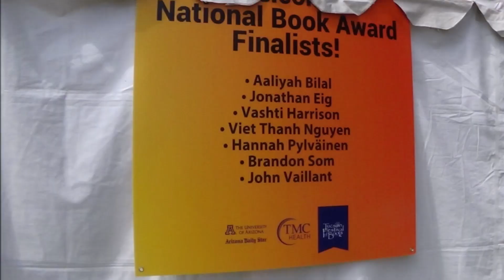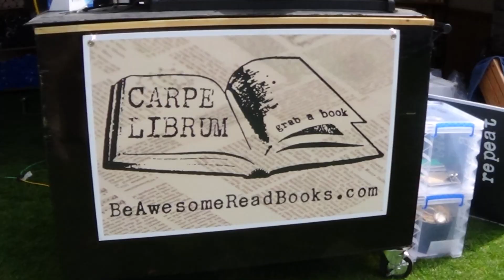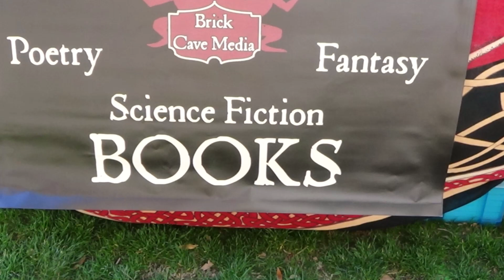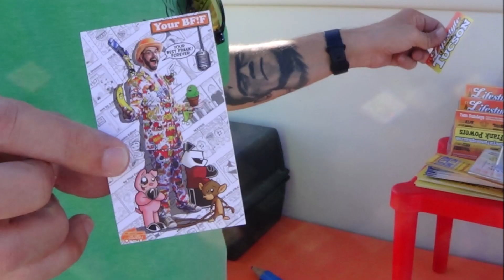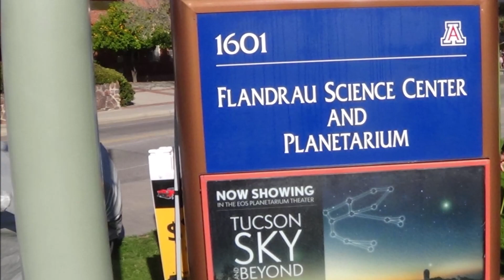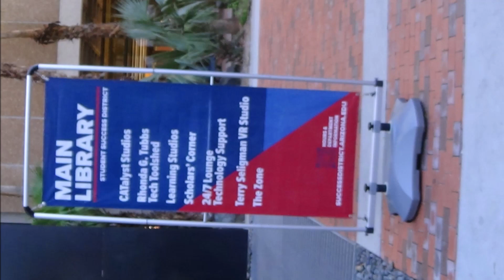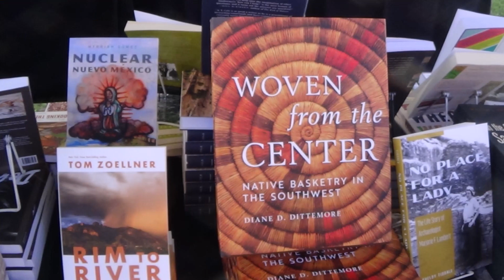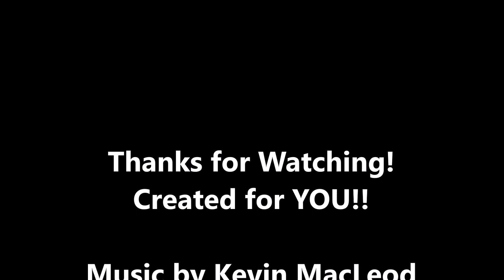Tucson Festival of Books 2024 - Super Slide Show